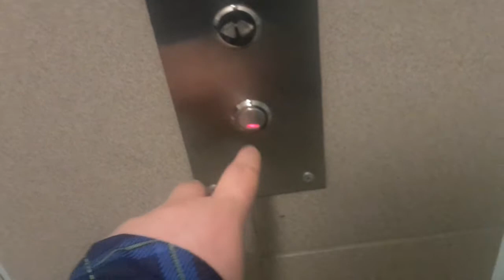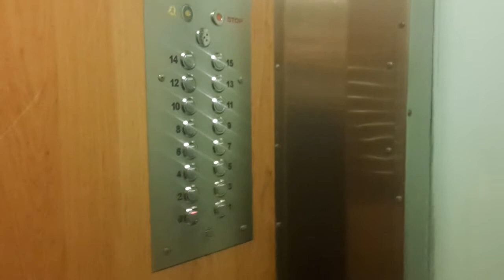2x ZREMB Osiedlowy (mod. Lift) @ Umińskiego 26, Warszawa, Poland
Siema, dzisiaj przejedziemy się dwoma ZREMBami Osiedlowymi po modernizacji przez Lift, to samo jak w bloku obok. Został poddany modernizacji (kasetka, falownik i naklejkę do Lifta). Z góry wybaczcie za przekleństwo, przez modernizację kabina się trzęsie. Zapraszam do oglądania.